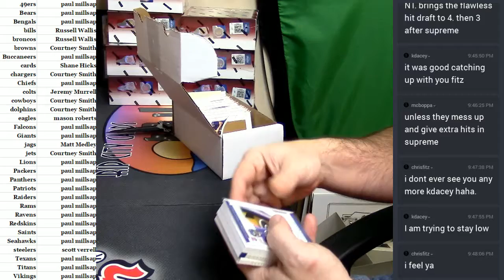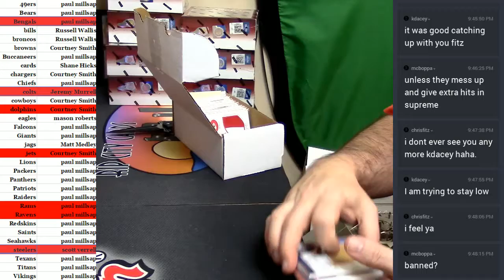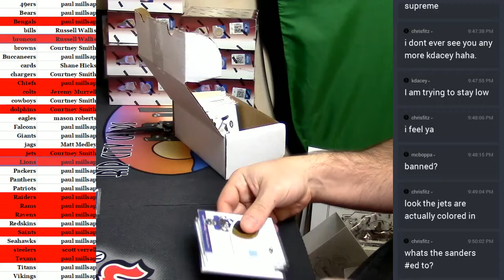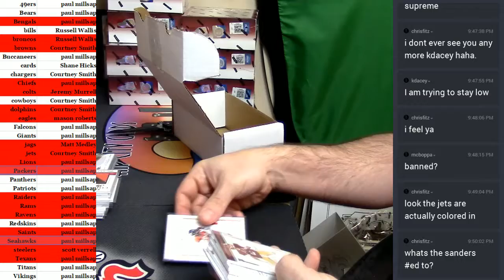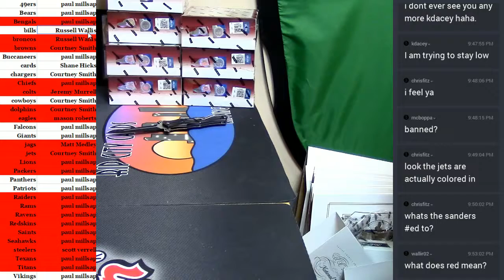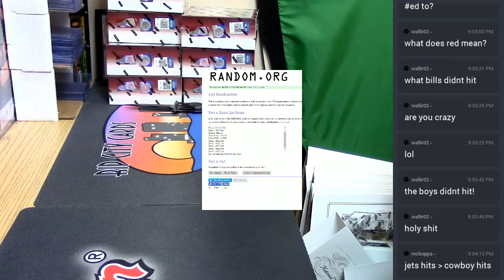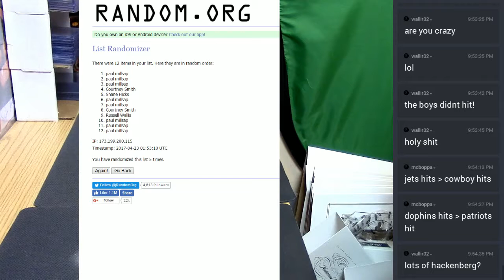2016 NT Football #5 Hitless